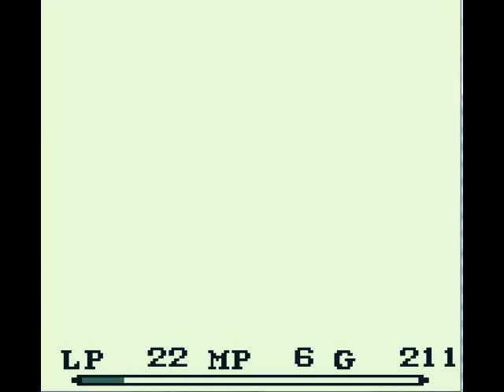Let's Play Seiken Densetsu - Mystic Quest #02 - Eine Nacht mit Tami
Heyho! Die heutige Folge steht ganz im Zeichen von Amore. Fast jedenfalls. Der Weg verschlägt uns zu Bogard, der so viel Gehaltvolles zu sagen hat, dass Tami und Yosh erst einmal in einem Hotel absteigen müssen, wo Unerwartetes passiert.